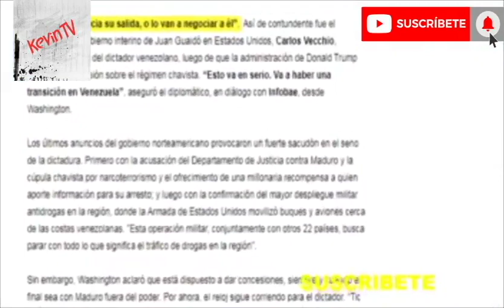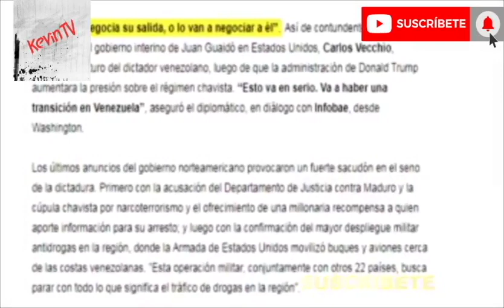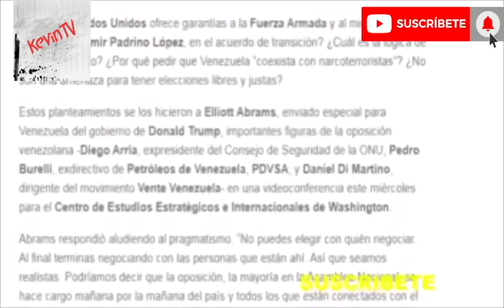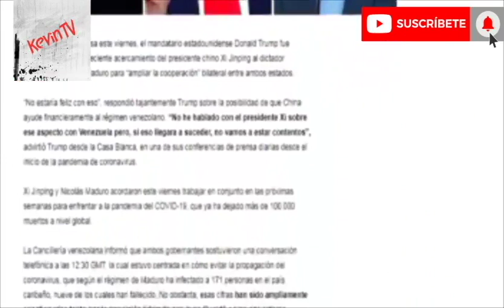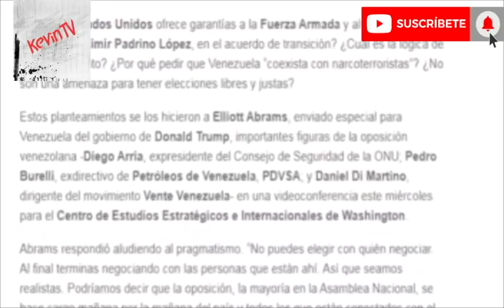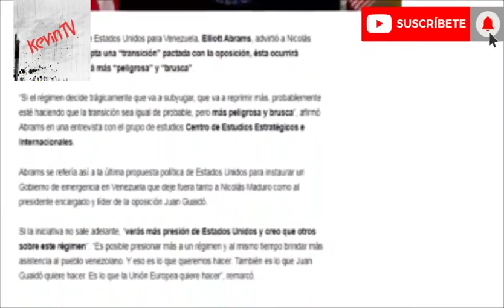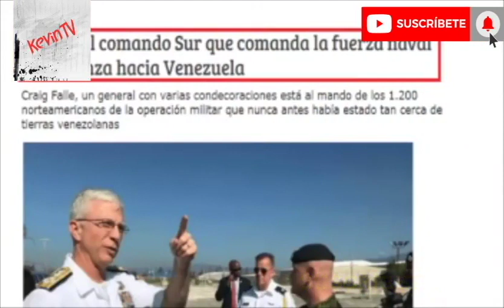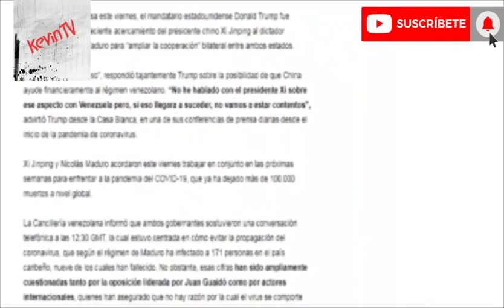NOTICIAS DE ULTIMA HORA HOY 13 DE ABRIL, VENEZUELA HOY 13 DE ABRIL, NOTICIAS DE VENEZUELA HOY 2020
Bienvenidos a "KevinTV" en donde podrás disfrutar de los videos  ORIGINALES & ÚNICOS. Análisis y debates de interés general.
Redes
Noticias de Venezuela hoy 13 abril 2020, EN VIVO, ULTIMAS NOTICIAS DE HOY EN VENEZUELA 13 DE ABRIL 2020,
Venezuela último Minuto hoy 13 de ABRIL 2020,

Venezuela de hoy, Noticias de hoy en Venezuela En Vivo 13 De ABRIL 2020, Ultimas Noticias De Venezuela En Vivo 13 De ABRIL 2020, Ultimas Noticias De Venezuela 13 De ABRIL 2020, NOTICIAS VENEZUELA HOY  13 MARCH  2020, VENEZUELA NEWS,
Hungría 13 DE ABRIL DEL 2020,
 Irlanda 13 DE ABRIL DEL 2020,
Reino Unido 13 DE ABRIL DEL 2020,
Vladimir Putin 13 DE ABRIL DEL 2020
Marcelo Rebelo de Sousa 13 DE ABRIL DEL 2020,
Eslovenia 13 DE ABRIL DEL 2020,
 España 13 DE ABRIL DEL 2020,
Estonia 13 DE ABRIL DEL 2020,
noticias de hoy del diario montañés hoy 13 DE ABRIL 2020,
noticias de Venezuela del dia hoy 13 DE ABRIL 2020,
NOTICIAS DE HOY DEL DIARIO HOY  13 DE ABRIL 2020,
NOTICIAS DEL DIA EN BOGOTA HOY 13 DE ABRIL 2020,
hoy 13 de ABRIL  2020,
noticias del dia el espectador hoy 13 de ABRIL 2020,

noticias del dia en colombia hoy 13 de ABRIL 2020,
noticias del dia en colombia caracol hoy 13 DE ABRIL  2020,
noticias del dia económicas hoy 13 DE ABRIL 2020,
diario de noticias hoy 13 DE ABRIL 2020,
hoy ultimas noticias Perú 13 DE ABRIL DEL 2020,
hoy ultimas noticias de México 13 DE ABRIL DEL 2020,
ultimas noticia argentina hoy 13 DE ABRIL DEL 2020,
ULTIMAS NOTICIAS ITALIA HOY 13 DE ABRIL DEL 2020,
hoy NOTICIAS DE HOY EN VENEZUELA  13 DE ABRIL  2020,

noticias del mundo Argentina 13 de ABRIL 2020,
noticias del día de hoy en Bolivia 13 de ABRIL 2020,
ULTIMAS NOTICIAS DE BRASIL  13 DE ABRIL 2020,
noticias de última hora 13 de ABRIL 2020,
Venezuela última hora hoy 13 de ABRIL 2020,
noticias estados unidos 13 de ABRIL 2020,
noticias Telemundo 13 de ABRIL 2020,
Guayana Francesa Ultimas noticias 13 de ABRIL 2020,
Noticias del mes de ABRIL  13De ABRIL 2020 Granada,
Noticias del dia Guatemala 13 de ABRIL 2020,

Noticias de último minuto Honduras 13 de ABRIL 2020,
Noticias de Último Minuto Jamaica 13 de ABRIL 2020,
Noticias de hoy Puerto Rico 13 de ABRIL 2020,
República Dominicana ultimas Noticias hoy en Perú 13 De ABRIL 2020,
Noticias de Uruguay hoy 13 de ABRIL  2020,
Venezuela Ultimas noticias de hoy 13 de ABRIL 2020,
noticias rcn en vivo domingo ABRIL 2020,
Venezuela 13 de ABRIL 2020,
Estados Unidos 13 de ABRIL 2020,
Europa 13 de ABRIL 2020,
Italia 13 de ABRIL 2020,
Colombia 13 de ABRIL 2020,
España 13 de ABRIL 2020,